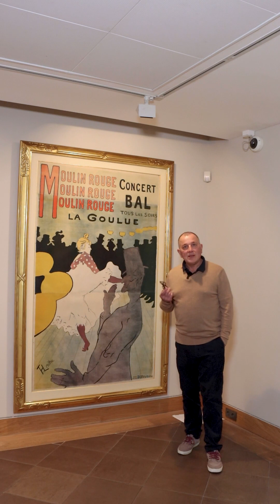Une oeuvre à la loupe 🔍 "Moulin Rouge La Goulue", 1896, Henri de Toulouse-Lautrec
Présentée à l'exposition "Toulouse-Lautrec tête d'affiche"
Niveau 5 - Grande Salle